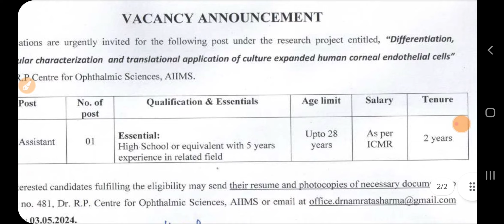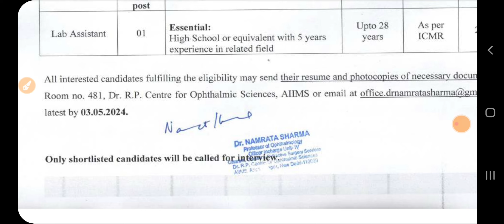AIIMS मे सीधी भर्ती- कोई परीक्षा / फीस नही | Sarkari Todays News-Study|Latest govt jobs 2024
Sarkari Todays News Study sir